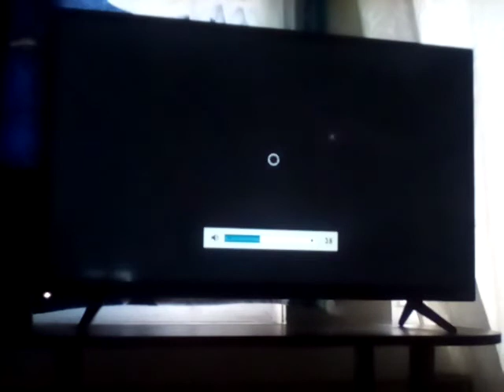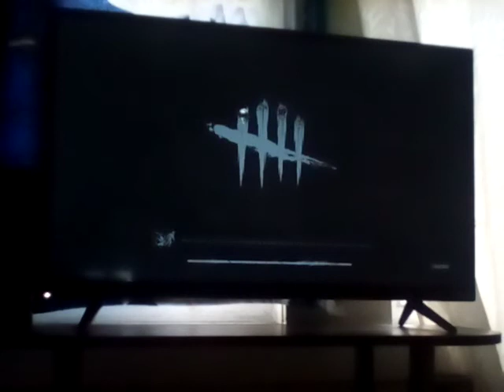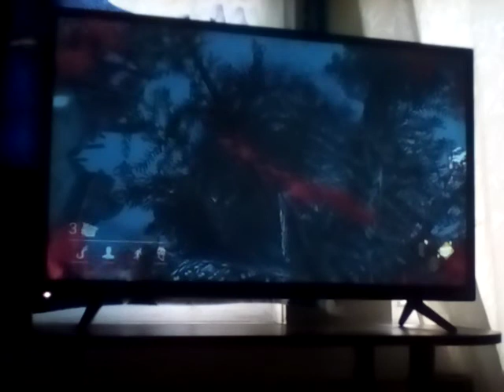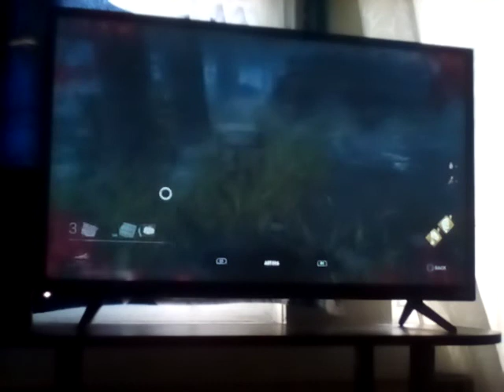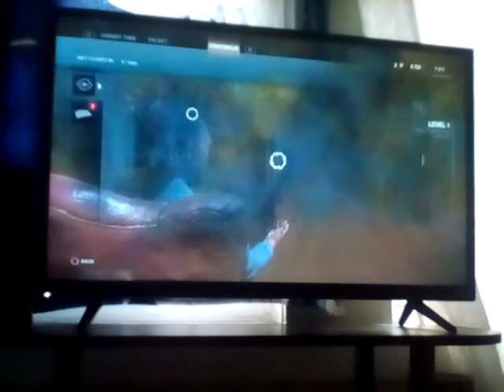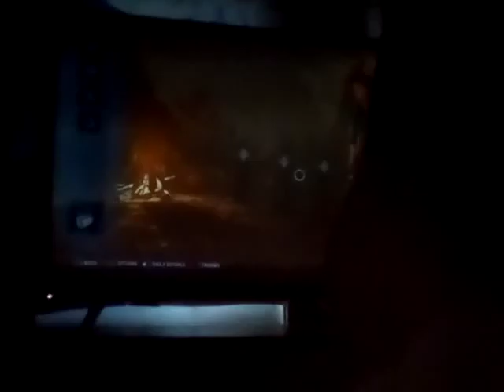let's go dead by daylight Steve hero part 1